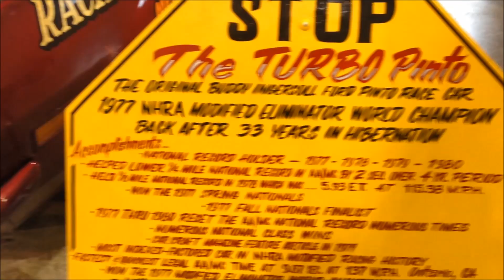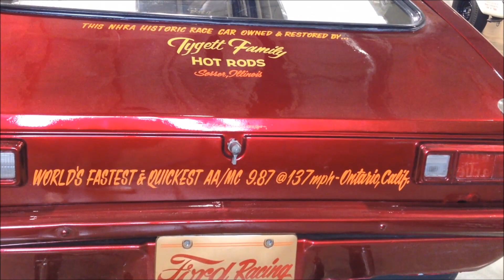The Turbo Pinto Bobby Ingersoll Race Car At the Indoor National Dragfest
Check out this potent Pinto which was a real terror on the tarmac with only 2 liters. For more photos, videos and your regional calendar of events,